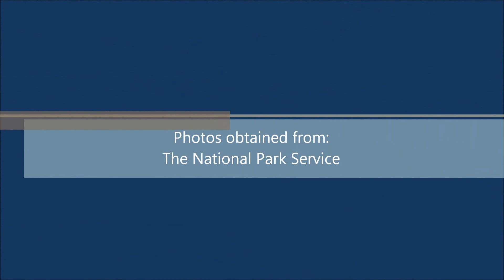Music by John R Mason Vol 2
A sampling of music from the unreleased album Music by John R Mason Vol. 2,  set to photos from the National Park Service.